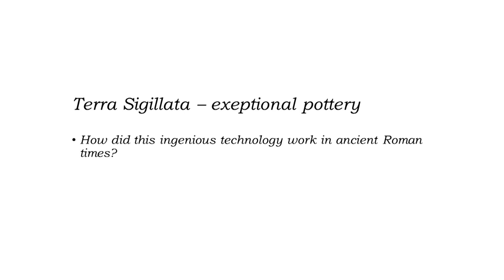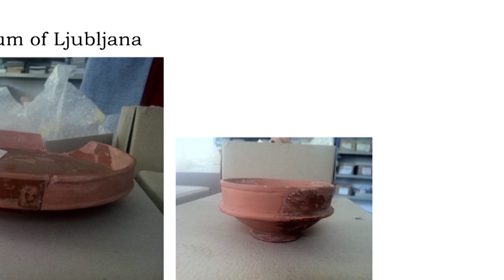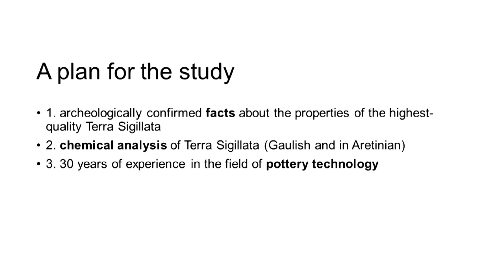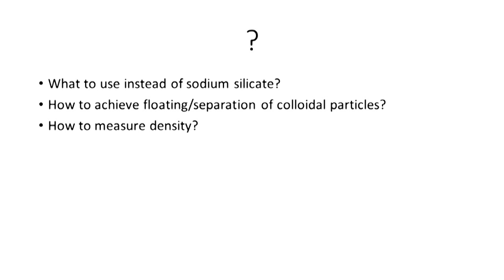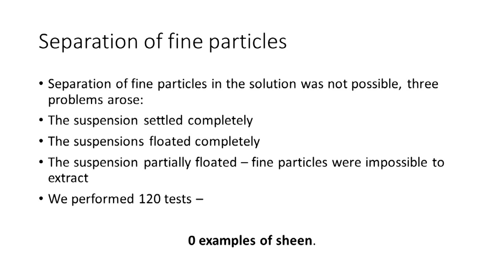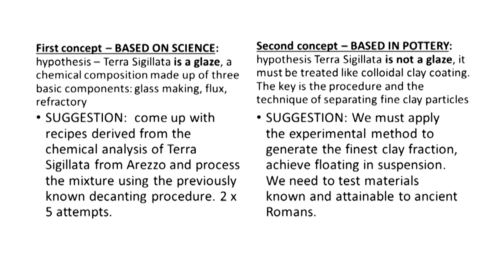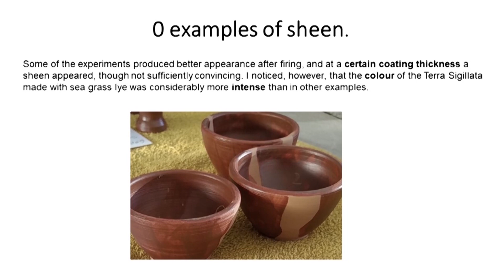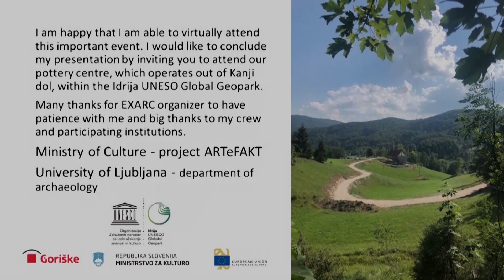Wood Ash, Olla & Egg: Chemistry Between Pottery and Science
Igor Bahor & Milko Novič - Pottery Center Bahor (Slovenia)

Roman potters are known as producers of exceptional pottery creations, of which their terra sigillata undoubtedly stands out. Their work is particularly remarkable given the fact that they did not know modern deflocculants, nor modern viscosity and density meters. What they had at their disposal were high-iron clay, wood ash (due to the burning of pottery kilns), and simple systems for concentrating the fine fraction of clay and simple density meters. It is known from the literature that wood ash can serve as a base for glazes, as it contains potassium carbonate, which acts as a temperature lowering agent for surface vitrification. The technique of glossing ceramics with ash has been known to the Chinese since about 1500 years B.C. It is also evident from the literature that the top layer of terra sigillata on Roman vessels is vitrified to a thickness of about 30 µm and that the vitrified layer is enriched in potassium. Based on these facts, we decided to study the potential benefits of adding wood ash to the clays in order to achieve the appropriate clay segregation and later to enable surface vitrification of a ceramic pot coated with terra sigillata produced in the above mentioned way. The concentration of the diluted fraction of fine clay particles we achieved by removing in a ceramic pot (biscuit fired, uncoated), where water seeps through the wall and evaporates, while terra sigillata concentrates in the interior. The density of the concentrated fraction was checked "by touch" (silky feeling), and by the "floating egg" method. Namely, at a certain terra sigillata concentration, raw egg begins to float on the surface. In the present paper optimization of the proposed terra sigillata production process and its application will be presented.